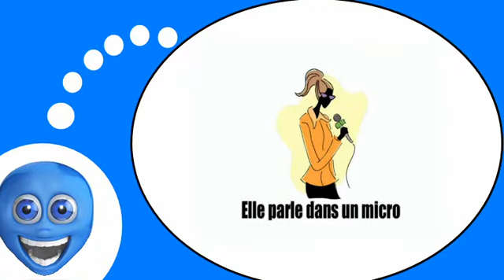French lesson with me # The verbs #2